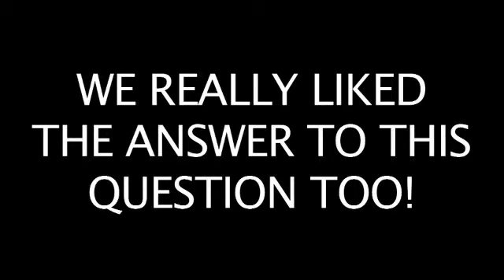StreetfilmsShortie-NYC DOT Commissioner JSK Q&A in LA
NYC DOT Commissioner Janette Sadik-Khan came back to Occidental College in Los Angeles to give a talk about some of her amazing achievements in NYC public space, bicycle facilities and bus improvements.